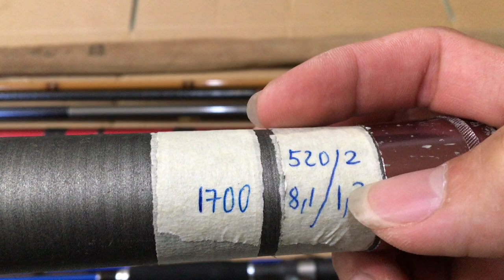cần câu nhật bãi CARBON ĐẸP 23/06/2020 Liên hệ 0786555599